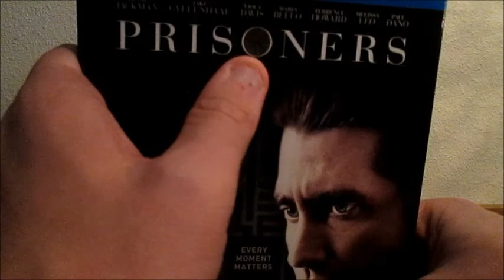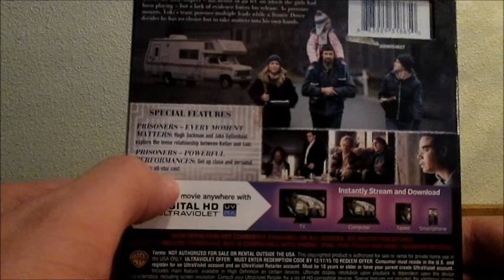"Prisoners" Blu ray Unboxing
Prisoners is REGION A